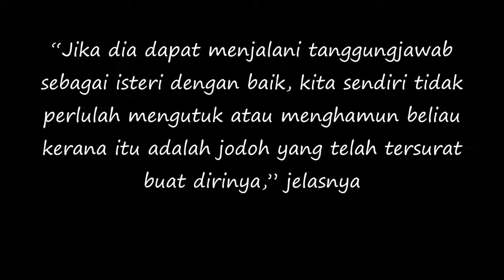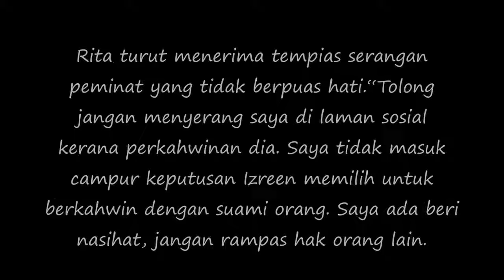Izreen Azminda Bermadu Bukan Perampas Lah ! Rita Rudaini Berang ..